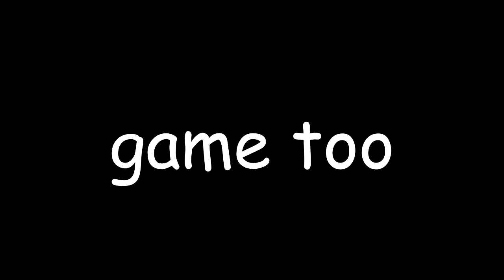3 aweasome stem games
really fun cool hagmes i recomed you play! ! I gotta pause it. Bless your face. If you sneezed during this video bless you. Peace off. Boop!